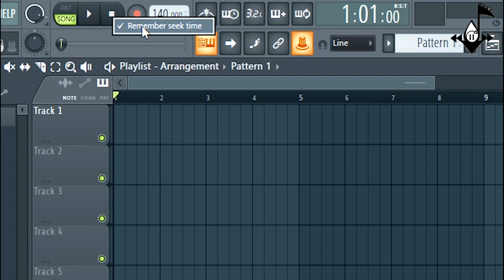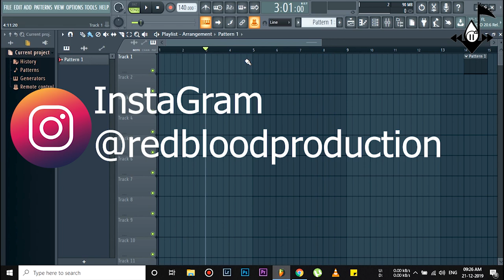Fl Studio Space-Bar Play Pause Stop Problem Fix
For Any Help Or bussiness Related Info